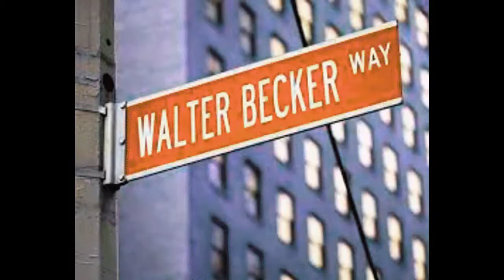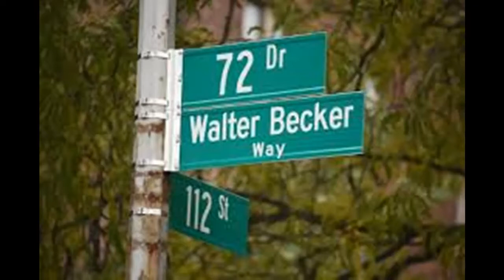STEELY DAN/BECKER & FAGEN/Don't Let Me In